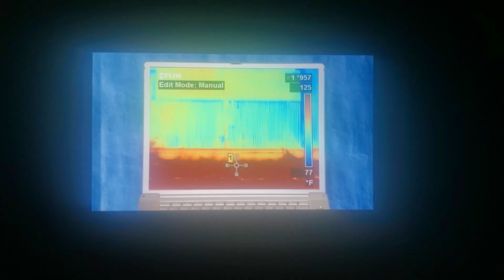Mythbusters Adam's Fire Walking